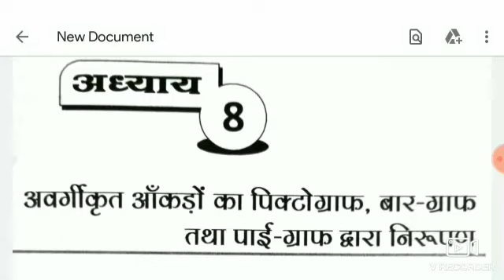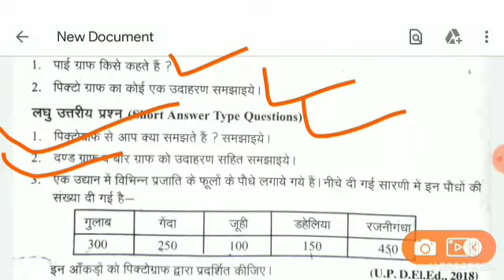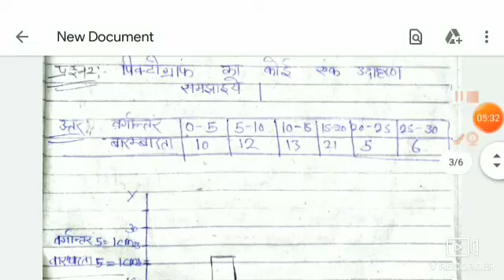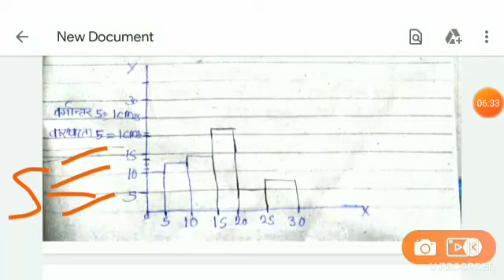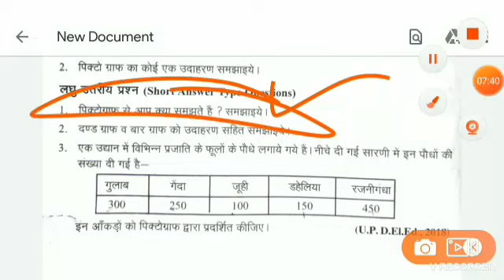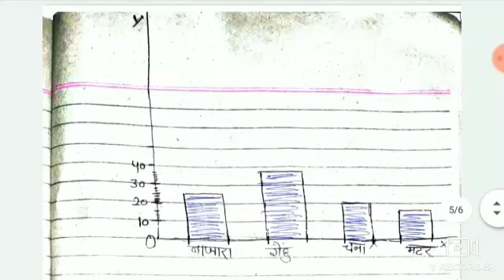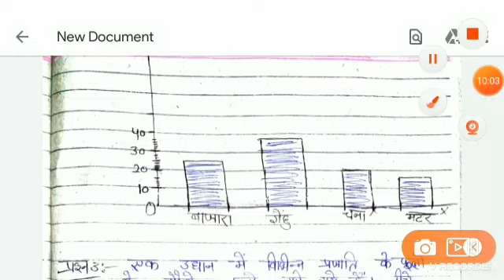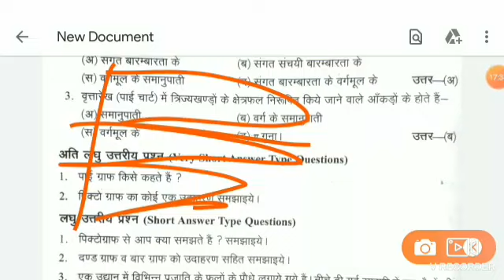Up DELED 2019 1ST SEMESTER MATH CLASSES,UP DELED 2019 1ST SEMESTER ALL CLASSES,UP DELED CLASSES,